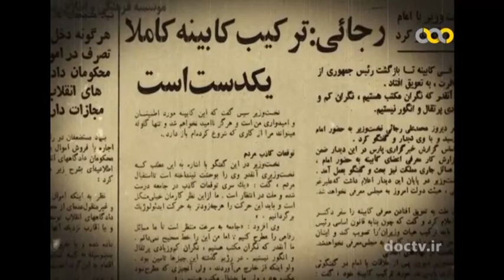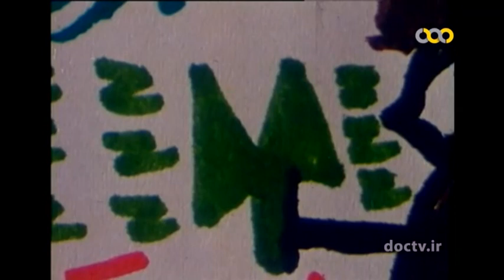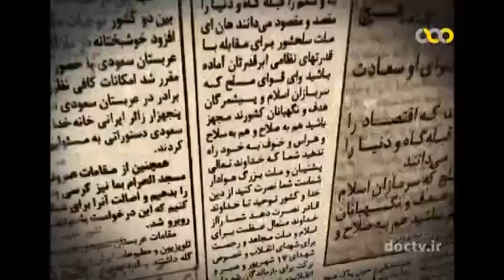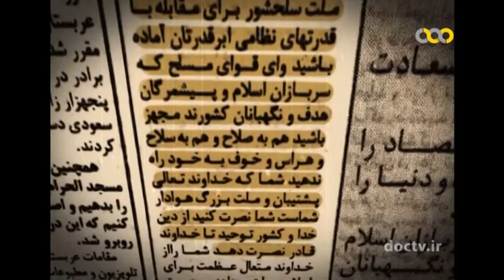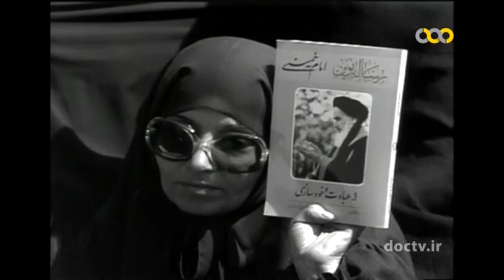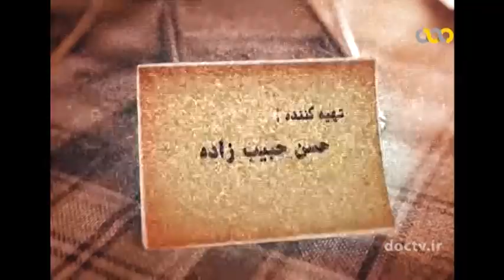مستند « مه شکن » | قسمت سی و هشتم 38 ( وقایع دی ماه 1358 ) { روایت انقلاب از زبان مردم }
این قسمت : کابینه شهید رجایی، سالگرد شهدای 17 شهریور

مجموعه مستند « مه شکن » به حوادث روزهای انقلاب می پردازد و از زبان مردم حاضر در راهپیمایی ها حال و هوای آن روزها را به تصویر می کشد.

با ما در سایر شبکه های مجازی همراه باشید
یوتیوب(YouTube)